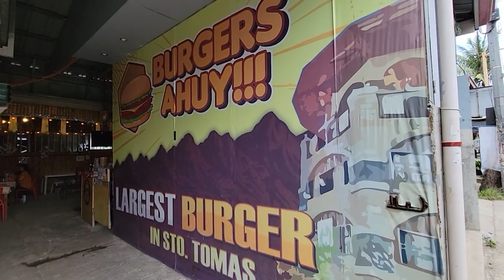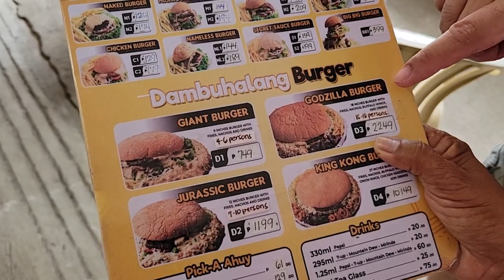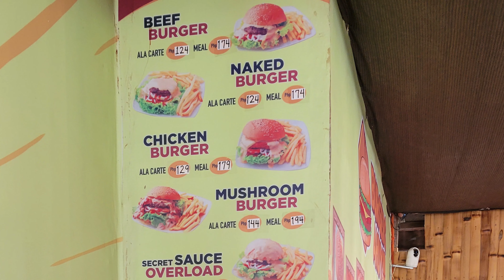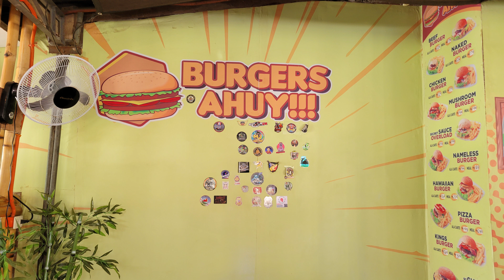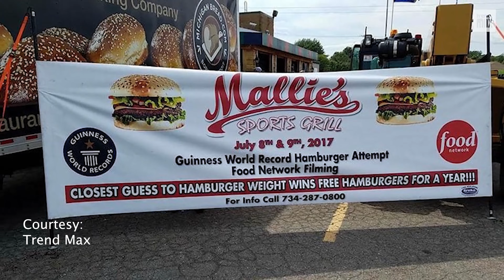Burgers Ahuy!!! In Sto. Tomas, Batangas, 🇵🇭 Philippines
We visited the biggest burger 🍔 joint in the Philippines.

Location:

      - Sto. Tomas, Batangas, Philippines 🇵🇭

Editor | Jonathan Phipps